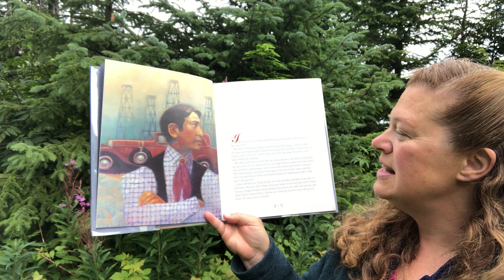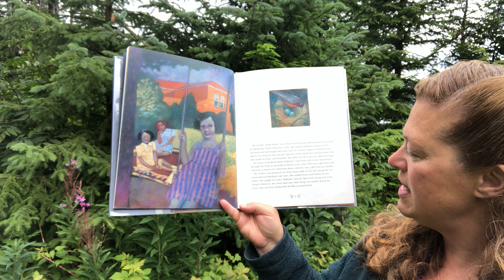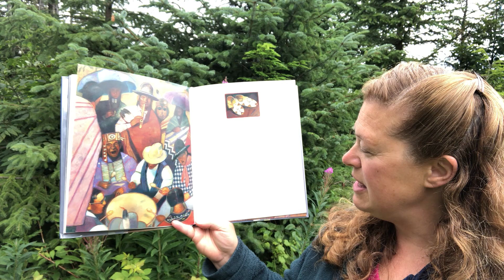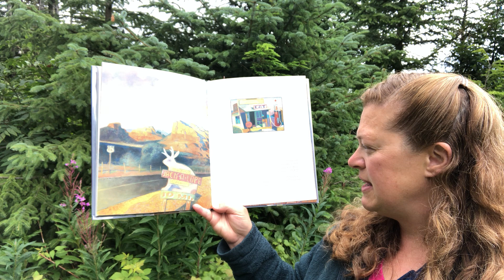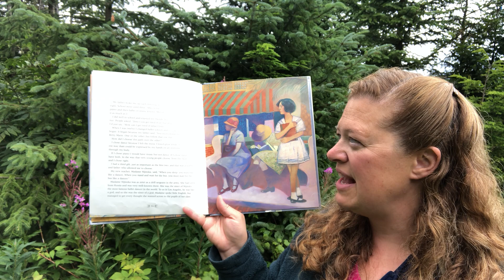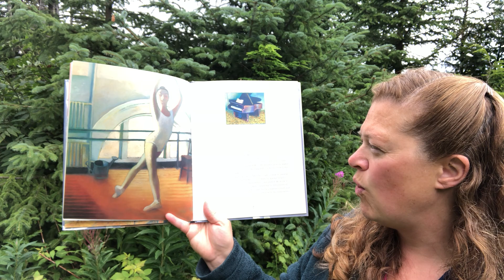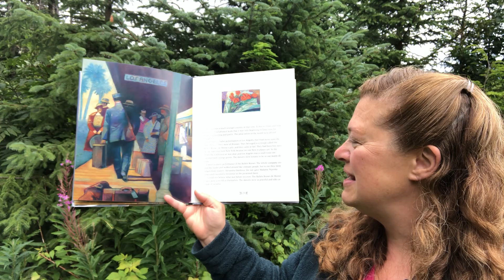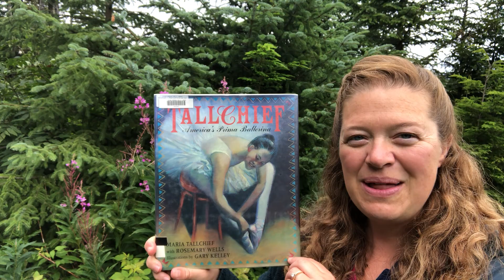Tallchief, America’s Prima Ballerina